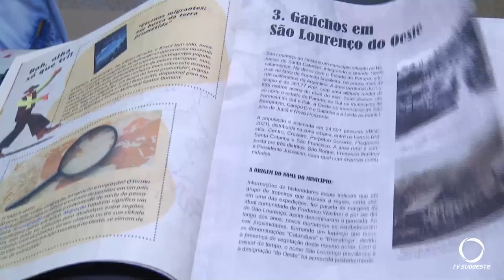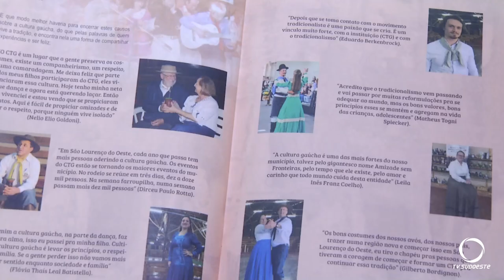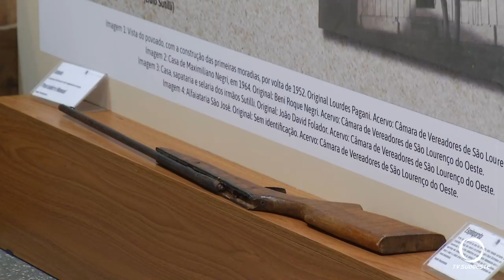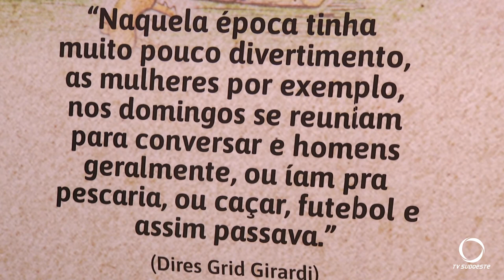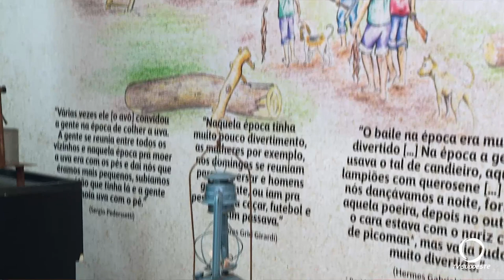Museu Comercindo Pederssetti está com agenda aberta para visitas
Cultura: O Museu de São Lourenço do Oeste, está aberto para visitação. As escolas interessadas precisam fazer o agendamento, com data e horário reservado, o museu não fecha para o almoço.